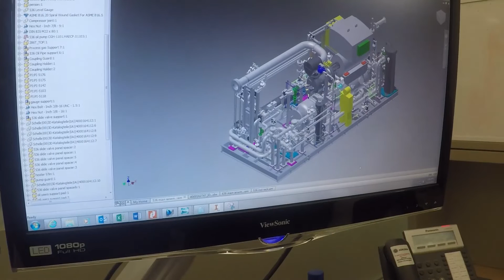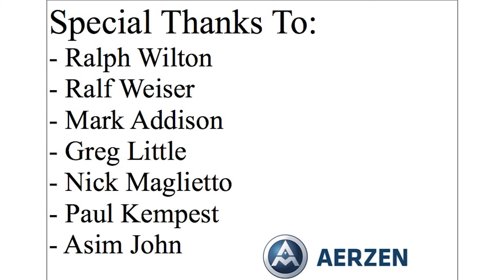2016 Chester Delaware Contest Entry: Oxford Area